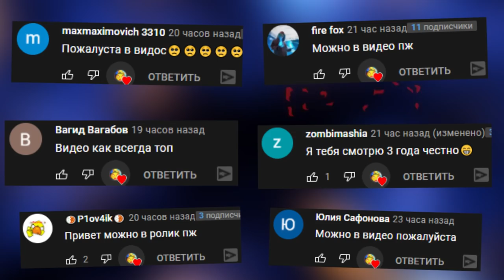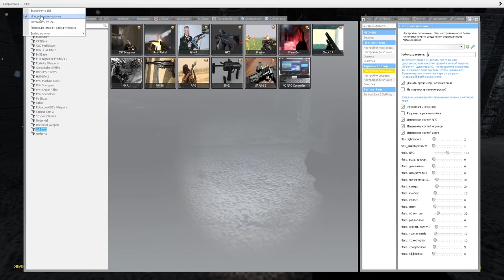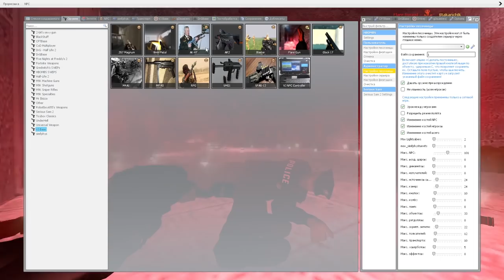АНИМАТРОНИКИ С АВТОМАТОМ SANDBOX FNAF COOP ► Garry's Mod